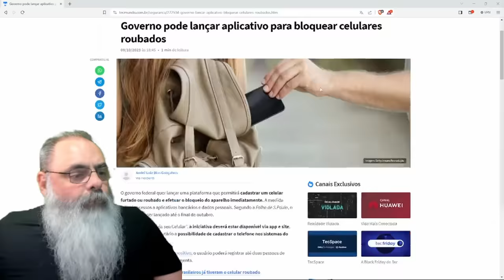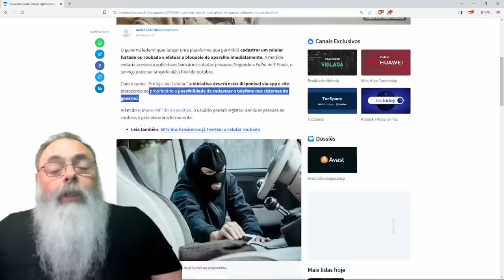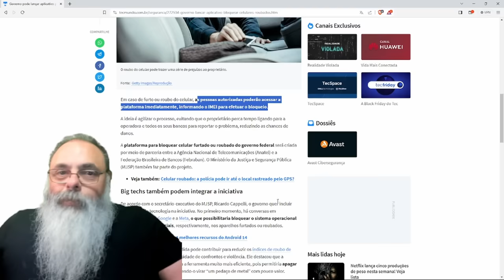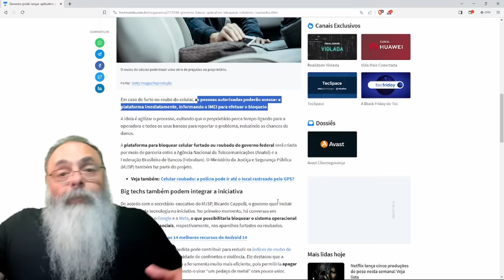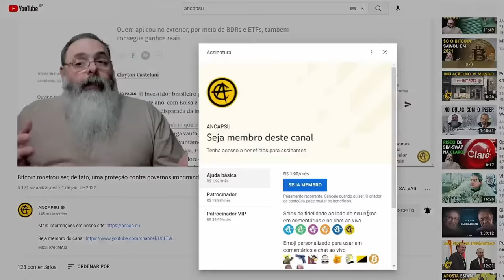GOVERNO vai TENTAR COMPETIR com EMPRESAS privadas PRESTANDO o MESMO SERVIÇO com MENOS QUALIDADE